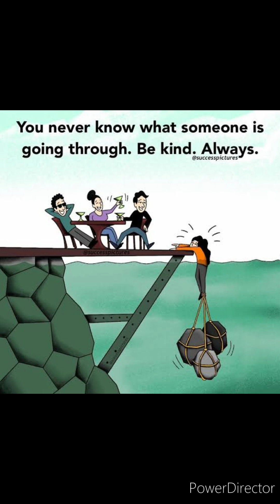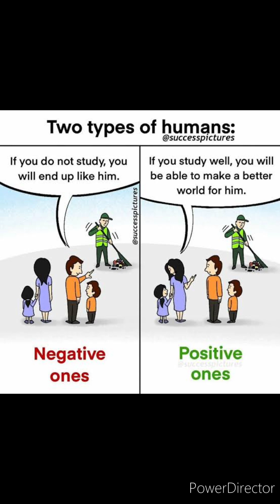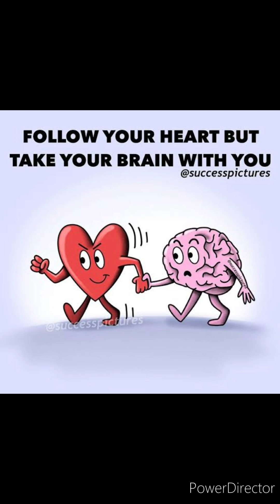Pictures with Deep Meaning ..live 🎁love ❤️ laugh 😃